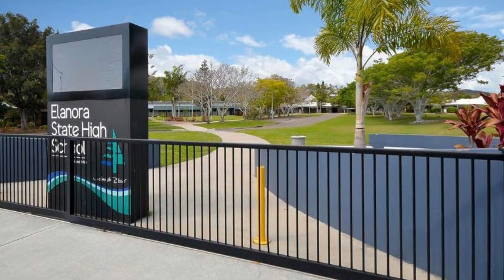Family Home in Central Elanora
This much loved family home is on the market for the first time in 18 years and is ideal for investors, downsizers or first home buyers Situated on an elevated corner block, this low set brick home is close proximity to Elanora High School, Nineteenth Avenue Shopping Village, Schusters Park children playground, and Tallebudgera Golf course.
Features include :
* Open plan living and dining flows out onto a private undercover entertainment area to enjoy all year round with family and friends.
* Reverse-cycle split-system air conditioner in the lounge.
* Well equipped kitchen overlooking the leafy green yard.